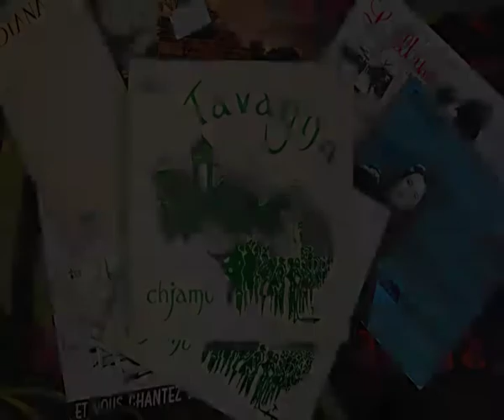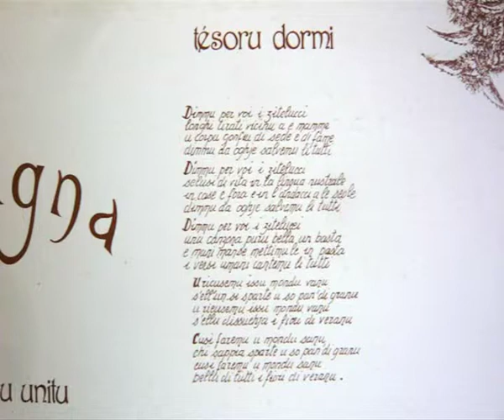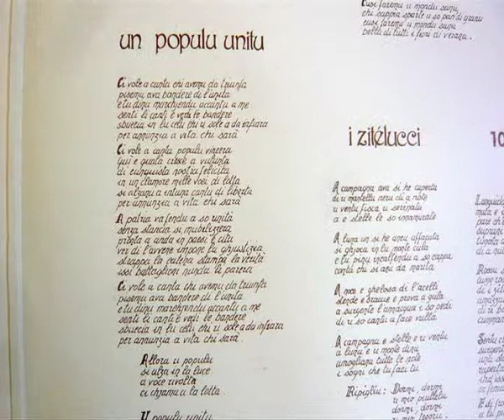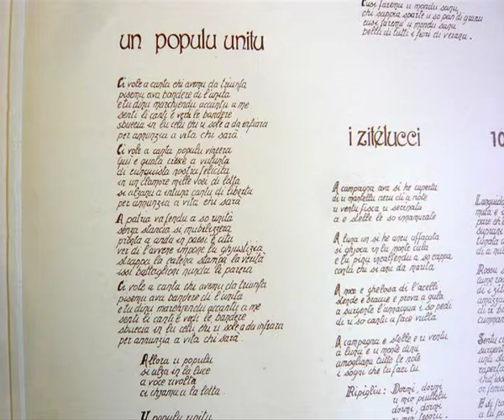Tavagna - Chjamu - I Zitelucci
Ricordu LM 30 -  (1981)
GT. Rocchi / Tavagna